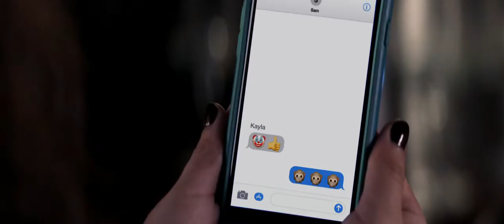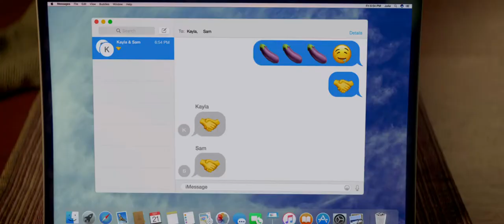Кайфоломы - ТРЕЙЛЕР ФИЛЬМА 2018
Когда трое родителей узнают, что их дочери поспорили, что потеряют девственность на выпускном вечере, они решают во что бы то ни стало помешать осуществиться их плану. Для этого они отправляются в настоящее школьное подполье, с целью выяснить все о своих девочках.

ИНТЕРЕСНЫЕ ФАКТЫ О ФИЛЬМЕ «КАЙФОЛОМЫ»
• Джон Сина и Айк Баринхолц вместе играли в «Сестрах» (2015).

• Ганнибал Бересс и Джон Сина встречались на съемках фильма «Здравствуй, папа, новый год!»

• Съемки «Вишенок» проходили в мае 2017 года в Атланте.